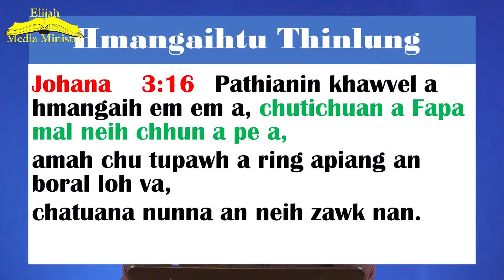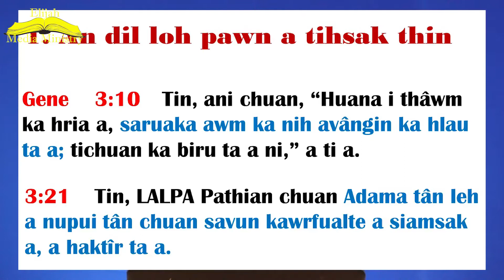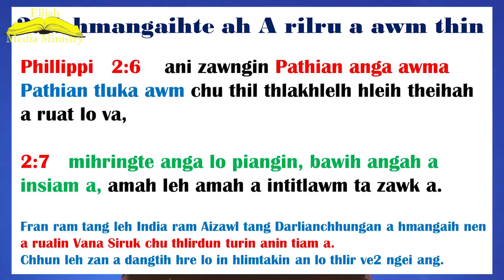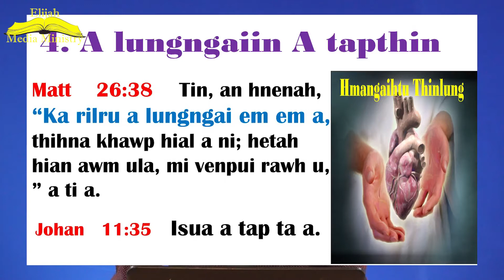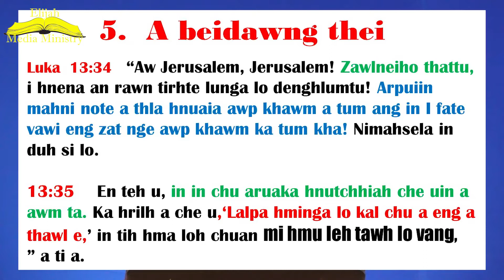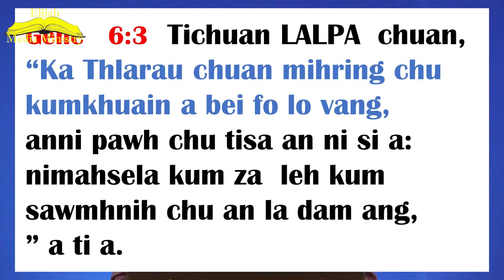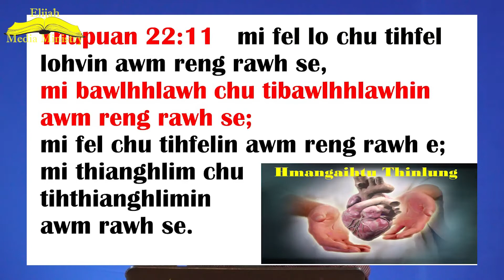Hmangaihtu Thinlung | Evan. Mawia